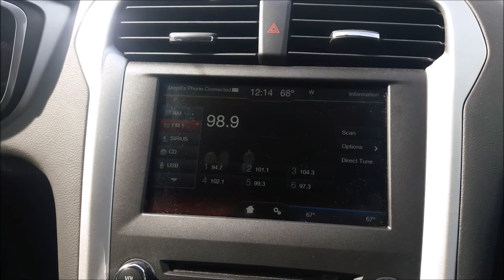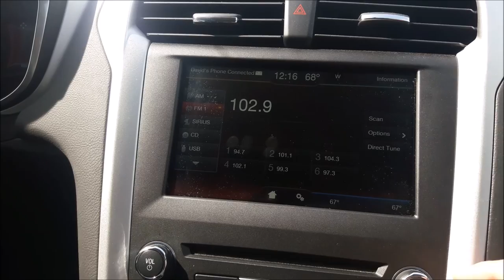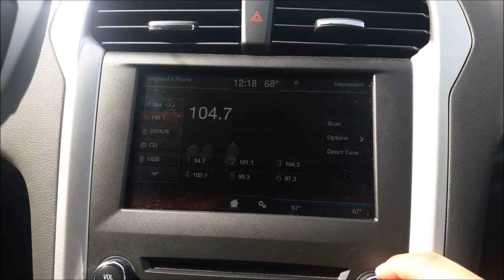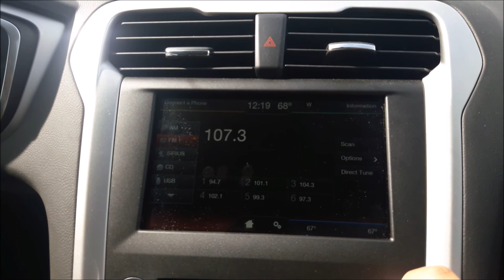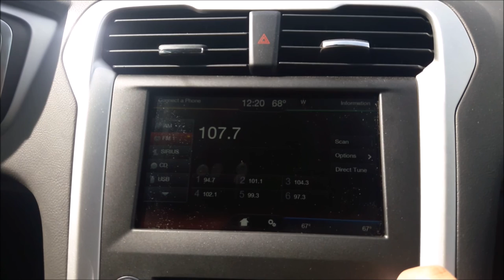FM Bandscan #26: Sacramento, California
It has been quite some time since I went somewhere to do an FM scan video, but I finally found time to travel to the state capitol and make a new scan video. Sacramento is obviously California's State Capitol and is located about an hour East of San Francisco and two hours South of Redding.

1) 88.1 MHz KEBR Sacramento, California (Distance: 21 Miles)
2) 88.3 MHz KCBC Camino, California (Distance: 45 Miles)
3) 88.5 MHz KQED San Francisco, California (Distance: 80 Miles)
4) 88.9 MHz KXPR Sacramento, California (Distance: 20 Miles)
5) 89.3 MHz KQEI North Highlands, California (Distance: 11 Miles)
6) 89.7 MHz KLRS Lodi, California (Distance: 20 Miles)
7) 89.9 MHz KDFC Angwin, California (Distance: 63 Miles)
8) 90.1 MHz KYCC Stockton, California (Distance: 42 Miles)
9) 90.3 MHz KDVS Davis, California (Distance: 12 Miles)
10) 90.5 MHz K213BZ Richvale, California (Distance: 49 Miles)
11) 90.9 MHz KXJZ Sacramento, California (Distance: 11 Miles)
12) 91.3 MHz KUOP Stockton, California (Distance: 74 Miles)
13) 91.5 MHz KYDS Sacramento, California (Distance: 7 Miles)
14) 91.7 MHz KXSR Groveland, California (Distance: 74 Miles)
15) 91.9 MHz KLVR Middletown, California (Distance: 63 Miles)
16) 92.1 MHz KMJE Placerville, California (Distance: 45 Miles)
17) 92.5 MHz KBEB Sacramento, California (Distance: 10 Miles)
18) 93.1 MHz KFBK-FM Pollock Pines, California (Distance: 45 Miles)
19) 93.3 MHz KZHP-LP Sacramento, California (Distance: 3 Miles)
20) 93.7 MHz KQJK Roseville, California (Distance: 19 Miles)
21) 94.1 MHz KPFA Berkeley, California (Distance: 63 Miles) & KNCO Grass Valley, California (Distance: 55 Miles)
22) 94.3 MHz KGRB Jackson, California (Distance: 45 Miles)
23) 94.7 MHz KKDO Fair Oaks, California (Distance: 11 Miles)
24) 95.1 MHz K236BQ Carmichael, California (Distance: 11 Miles)
25) 95.3 MHz KUIC Vacaville, California (Distance: 36 Miles)
26) 96.1 MHz KYMX Sacramento, California (Distance: 7 Miles)
27) 96.9 MHz KSEG Sacramento, California (Distance: 6 Miles)
28) 97.5 MHz KDEE-LP Sacramento, California (Distance: 4 Miles)
29) 97.7 MHz KHHZ Gridley, California (Distance: 66 Miles)
30) 97.9 MHz KLMG Esparto, California (Distance: 26 Miles)
31) 98.1 MHz KISQ San Francisco, California (Distance: 74 Miles)
32) 98.5 MHz KRXQ Sacramento, California (Distance: 21 Miles)
33) 98.9 MHz K255CL Clarksville, California (Distance: 21 Miles)
34) 99.1 MHz KARA Williams, California (Distance: 49 Miles)
35) 99.5 MHz KLVB Citrus Heights, California (Distance: 21 Miles)
36) 99.9 MHz KRCX Marysville, California (Distance: 49 Miles)
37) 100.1 MHz KQOD Stockton, California (Distance: 41 Miles)
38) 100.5 MHz KZZO Sacramento, California (Distance: 21 Miles)
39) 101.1 MHz KHYL Auburn, California (Distance: 32 Miles)
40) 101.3 MHz KIOI San Francisco, California (Distance: 80 Miles)
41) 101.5 MHz KCCL Woodland, California (Distance: 12 Miles)
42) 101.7 MHz KKIQ Livermore, California (Distance: 67 Miles)
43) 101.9 MHz KNTY Shingle Springs, California (Distance: 35 Miles)
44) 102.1 MHz KRBQ San Francisco, California (Distance: 74 Miles)
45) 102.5 MHz KSFM Woodland, California (Distance: 14 Miles)
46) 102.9 MHz K275BH Elk Grove, California (Distance: 10 Miles)
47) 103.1 MHz KKCY Colusa, California (Distance: 49 Miles)
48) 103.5 MHz KHHM Sacramento, California (Distance: 1 Mile)
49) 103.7 MHz KOSF San Francisco, California (Distance: 80 Miles)
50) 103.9 MHz KKFS Lincoln, California (Distance: 29 Miles)
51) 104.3 MHz KXSE Davis, California (Distance: 15 Miles)
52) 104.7 MHz K284AG Woodland, California (Distance: 39 Miles)
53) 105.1 MHz KNCI Sacramento, California (Distance: 21 Miles)
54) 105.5 MHz KSAC Dunnigan, California (Distance: 38 Miles)
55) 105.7 MHz K289AS Cotati, California (Distance: 63 Miles)
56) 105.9 MHz K290AG Stockton, California (Distance: 42 Miles)
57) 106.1 MHz KCFA Arnold, California (Distance: 70 Miles)
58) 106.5 MHz KDND Sacramento, California (Distance: 21 Miles)
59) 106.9 MHz KFRC San Francisco, California (Distance: 74 Miles)
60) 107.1 MHz K296GB North Highlands, California (Distance: 19 Miles)
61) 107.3 MHz KLVS Livermore, California (Distance: 60 Miles)
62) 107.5 MHz KQPT Colusa, California (Distance: 69 Miles)
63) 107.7 MHz KSAN-1 Pleasanton, California (Distance: 52 Miles)